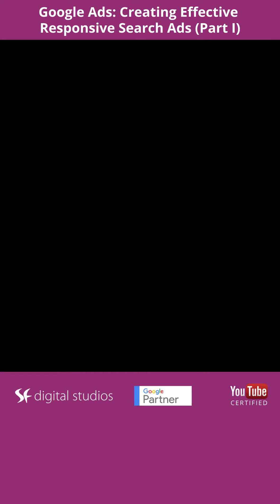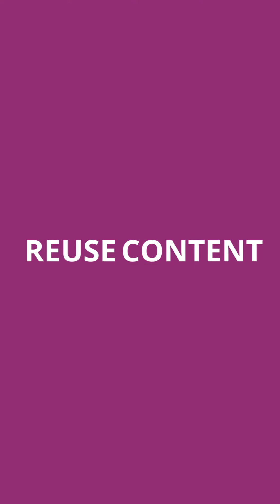Google Ads Tutorial | Google Responsive Search Ads Best Practices (Part I)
When setting up your ad campaign in Google Responsive Search Ads can be really useful to boost the overall success.

In this video, I’ll discuss some best practices for creating Responsive Search Ads and some key mistakes to try and avoid.

Ideally, within each ad group, Google recommends including at least two expanded text ads and one responsive search ad.

Best Practices

To get started in creating your responsive search ad, you should review the Add Responsive Search Ads recommendation within Google Ads. Make sure to include as many relevant, unique headlines and descriptions as you can.

Avoid Redundant Headlines

Too many irrelevant headlines and descriptions can limit the system’s ability to put together suitable ad combinations.

Volume of Content

Be sure to provide at least 8-10 headlines. This means that the system has more options from which to assemble your messages into relevant ads, improving overall performance. Make sure that the headlines are unique and don’t repeat similar phrases and include a keyword in at least two of them.

Reuse Content

You can use headlines and descriptions from your existing text ads, particularly ones that have been performing well. If it works well in your Google Ads search ad campaign, then it is likely to succeed in your responsive search ads as well.

Free Resources